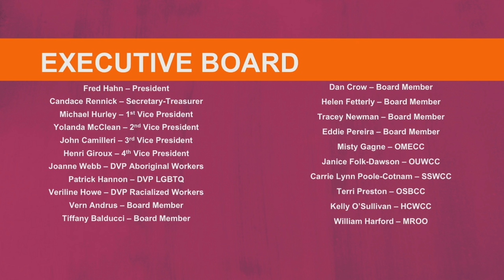President's Report - Fred Hahn